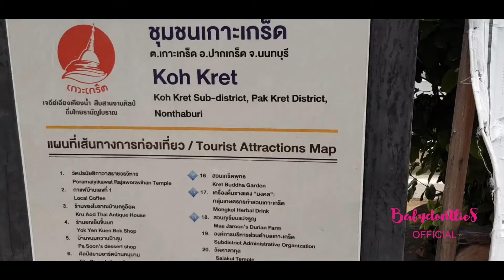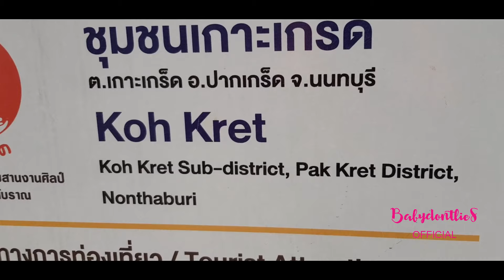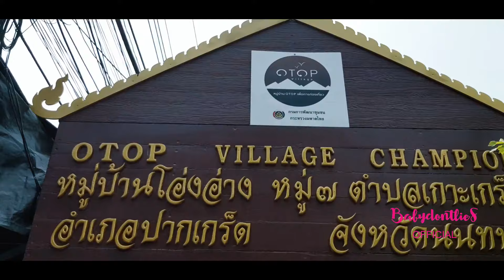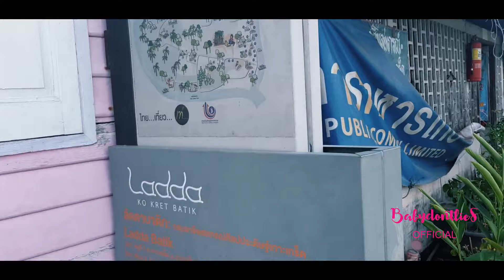Koh Kret I Koh Kret Island I เกาะเกร็ด I Island in the Chao Phraya River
Just north of Bangkok, actually in the province on Nonthaburi, is Koh Kret  also sometimes spelled Ko Kret), an island village in the middle of the Chao Phraya River.

   ...     Ko Kret is a small island in the Chao Phraya River, just north of Bangkok, Thailand. It’s known as a settlement of the Mon people, whose famed terracotta is on display in the Kwan Aman Museum. This traditional earthenware is still produced in potteries along the river.